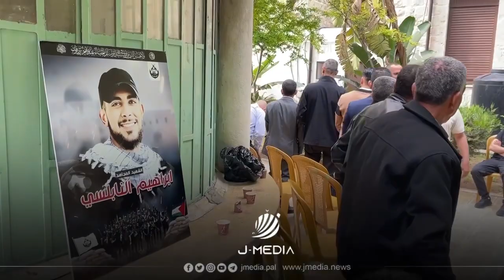ذوي اقمار نابلس يستقبلون المهنئين باستشهاد ابناءهم في اول ايام عيد الفطر